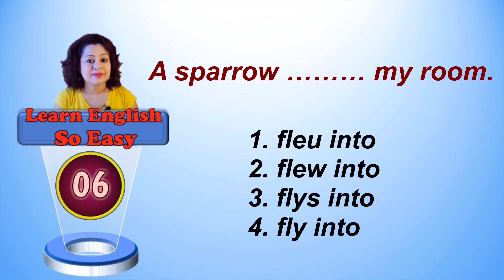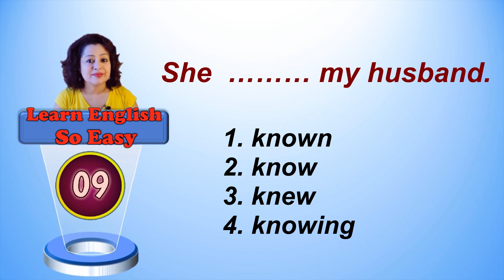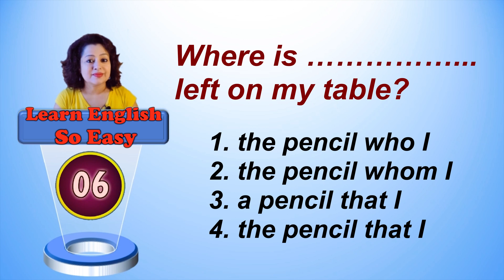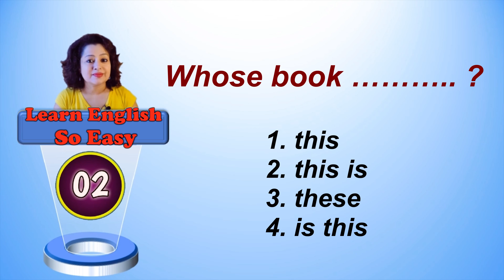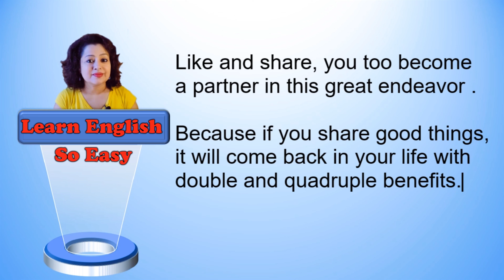Test your english grammar Mock test 10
Education is the only way to remove darkness, if we know English we can communicate to others very easy, so i am trying to teach you the language in easiest way .

শিক্ষাই অন্ধকার দূর করার একমাত্র উপায়, ইংরেজি জানা থাকলে আমরা অন্যদের কাছে খুব সহজে যোগাযোগ করতে পারি, তাই আমি আপনাকে সবচেয়ে সহজ উপায়ে ভাষা শেখানোর চেষ্টা করছি।

शिक्षा ही अंधकार को दूर करने का उपाय है, अगर हम अंग्रेजी जानते हैं तो हम दूसरों से बहुत आसानी से संवाद कर सकते हैं, इसलिए मैं आपको सबसे आसान तरीके से भाषा सिखाने की कोशिश कर रही हूं।

教育は暗闇を取り除く唯一の方法です。英語を知っていれば、他の人と非常に簡単にコミュニケーションをとることができるので、私はあなたに最も簡単な方法で言語を教えようとしています.

L'istruzione è l'unico modo per rimuovere l'oscurità, se conosciamo l'inglese possiamo comunicare con gli altri molto facilmente, quindi sto cercando di insegnarti la lingua nel modo più semplice.

httpscreativecommons.orglicensesby3.0